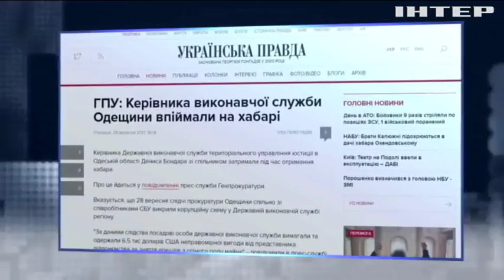В Одессе чиновников исполнительной службы поймали на взятке